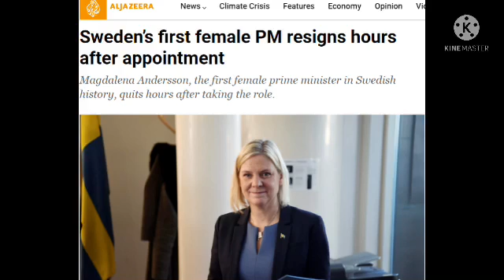1st female Sweden PM decides after 1 day that she actually doesn’t want the job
1st female Sweden PM decides after 1 day that she actually doesn’t want the job